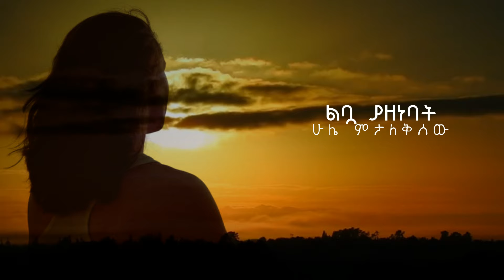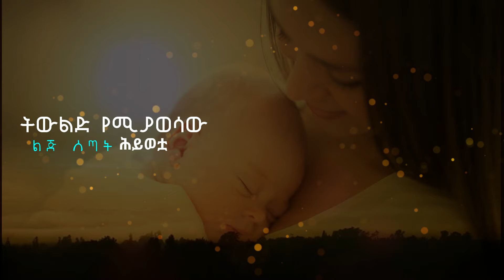"ZIMTAW" Jossy Kassa New Music 2019 (Official Lyrics)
This Video Clip is Dedicated Only to Jossy Kassa Official Channel
Check Out New Eriteran Mezmur And Ethiopian Mezmur More Mezmur Videos Now at Tube Mezmur brings New Enteretanment Mezmur. and Music Mezmur Video Clips for you blessed;- Official Video Subscribe today for latest gospel songs
© Copyright: YOSEF KASSA Inc 2019